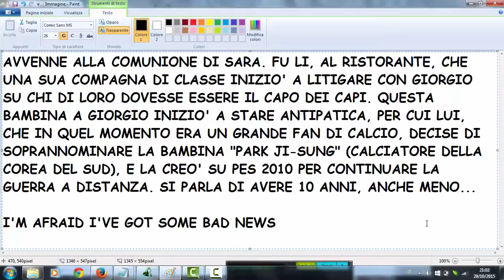La Bambina, Park Ji-Sung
Si, perchè ai tempi a Giorgio interessavano tutte le squadre tranne quelle italiane, in primis gli piacevano appunto la Corea Del Sud e il Barcellona. Da ricordare anche he quando creò la bamibana (con gli stessi lineamenti facciali di Park Ji-Sung) lo/a fece col grasso al massimo e la potenza al minimo. Questo sio che è un dissing